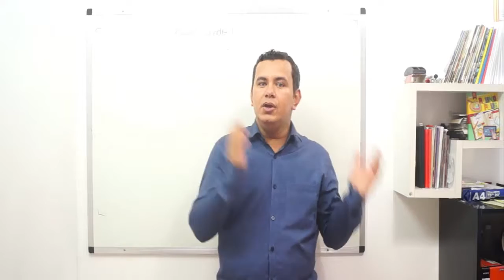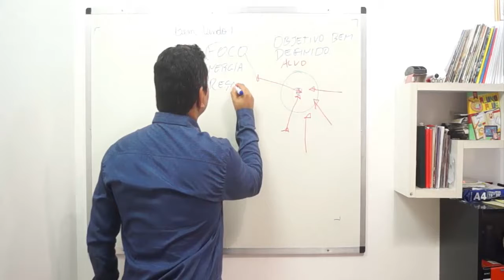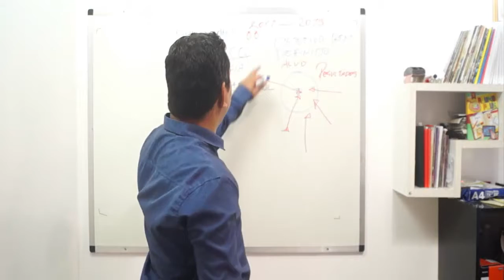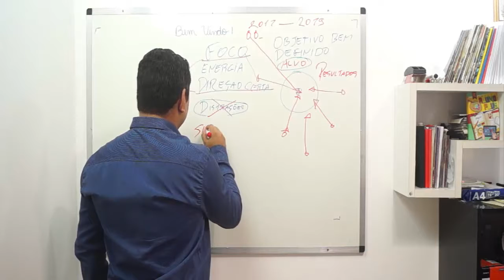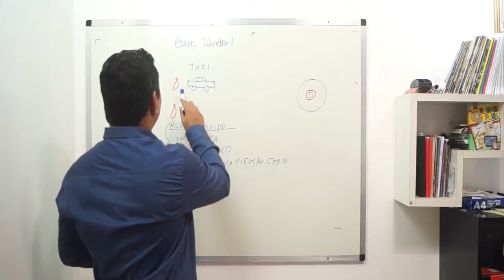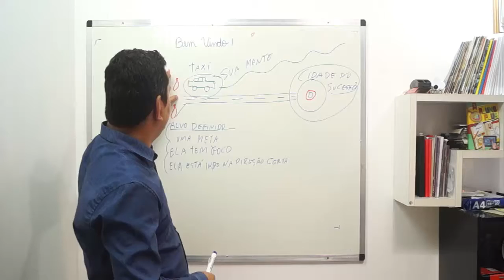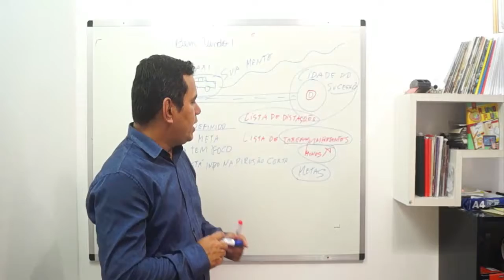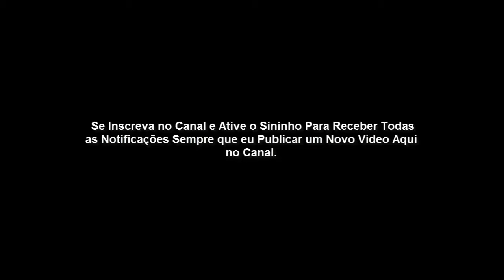O Maior Segredo Para se Tornar um Top Afiliado em 2019.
A MAIORIA DOS AFILIADOS NÃO TEM RESULTADOS PORQUE NÃO TEM FOCO.

A maioria dos afiliados não conseguem ter resultados porque não tem foco.

Quando você não tem foco você destrói sua produtividade e acaba se sabotando. Pare por um instante e pense  porque será que até hoje você não conseguiu chegar a onde deseja?

Será que é por falta de conhecimento? Talvez não, pois tem pessoas que já compraram muitos cursos sobre ganhar dinheiro e até hoje não ganhou nada.

Então não é por falta de conhecimento nem de recursos. Mas certamente é por falta de foco. As distrações tem acabado com seus resultados.

Enquanto você não criar uma rotina de trabalho bem organizada será praticamente impossível você ter resultados.

A onde você foca se expande! Espero que esse vídeo tenha te ajudado e você passe a entender que a falta de foco é perigoso demais.

Quer ter mais resultado? Comece a estudar mais sobre foco e colocar em prática.